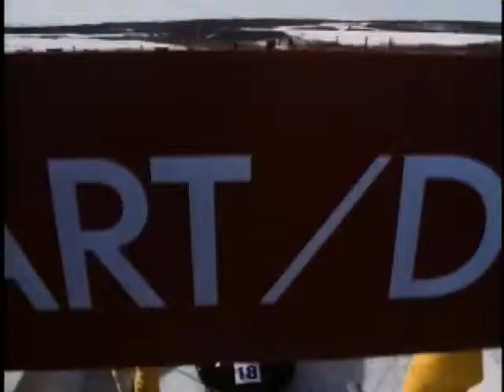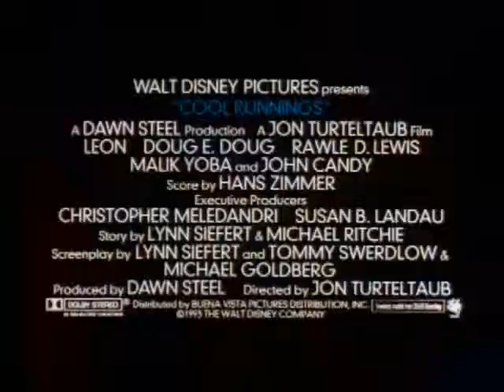Cool Runnings Trailer.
This is Good Movie. guys!
You must watch this movie Sometime...